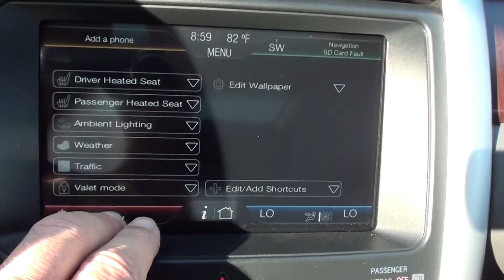FOR SALE NEW 2011 FORD EDGE LIMITED!! STK# 110010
LANCE CUNNINGHAM FORD, or call Driver Entry Package (Perimeter Alarm and Power Liftgate), Vision Package (BLIS Blind Spot Information System and Rain Sensing Wipers), Adaptive Cruise Control & Collision Warning, High-Intenstity Discharge Headlamps, and Panoramic Vista Roof. A BRAND NEW VEHICLE. This handsome 2011 Ford Edge is the family hauler you've been looking for. This Edge is nicely equipped with features such as Driver Entry Package (Perimeter Alarm and Power Liftgate), Vision Package (BLIS Blind Spot Information System and Rain Sensing Wipers), Adaptive Cruise Control & Collision Warning, High-Intenstity Discharge Headlamps, Panoramic Vista Roof, 3.16 Axle Ratio, Leather-Trimmed Heated Bucket Seats, Radio: Sony AM/FM Stereo w/HD Radio/MyFord Touch, and SIRIUS Satellite Radio. New Car Test Drive said it "...accelerates quicker, it brakes harder and more progressively, it's measurably quieter on the highway than the previous version, and its onboard electronics and entertainment systems are clearly the best in the industry in terms of capability and ease of use..." A roomy SUV, coupled with a gas-saving powerplant, does not come up for grabs very often, so you better act fast. BRAND NEW VEHICLE!! ONLINE SHOPPING MADE EASY WITH WORLDWIDE SHIPPING SERVICES AND UNMATCHED PRICES. ASK AN ONLINE AGENT FOR INSTANT ANSWERS USING LIVE CHAT. SERVICE AND PRICE IS HOW WE ARE ABLE TO BE YOUR DEALER WITH THE CLICK OF A BUTTON.